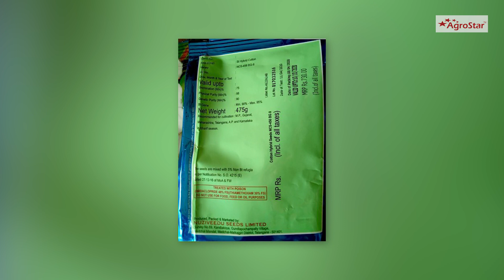Bt Cotton - Seed treatment, sowing method - કપાસમાં બીજ માવજત નું મહત્વ અને વાવણી ની રીત !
નમસ્કાર ખેડૂત મિત્રો, ચોમાસું ઋતુ નો અગત્ય નો અને રોકડીયો પાક એટલે કપાસ નો પાક ! કપાસ ની ખેતી માટે બીજ માવજત નું મહત્વ, વાવણી ની રીત અને કપાસ ની પારવણી તથા ખાલા પુરવાની રીત વિશે ની સવિસ્તાર માહિતી જાણવા આ વિડિઓ ને અંત સુધી જુઓ.

sowing method
Ramesh Rathod
કપાસ, પારવણી
વાવેતર અંતર
એગ્રોસ્ટાર
રમેશ રાઠોડ